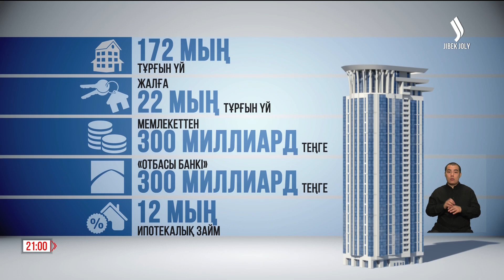Президент Өнеркәсіп және құрылыс министрін қабылдады